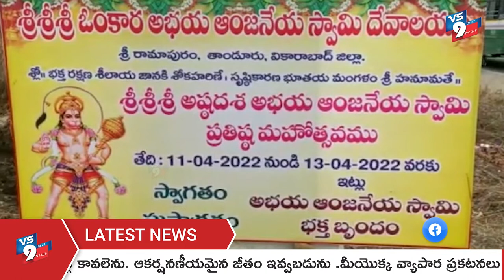వైభవంగా.. అభయాంజనేయ విగ్రహ ప్రతిష్ట